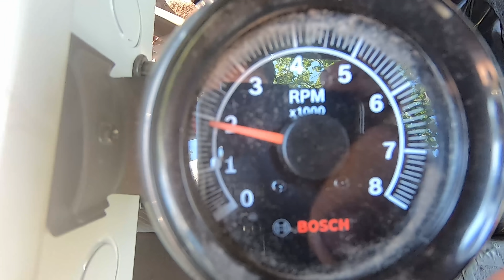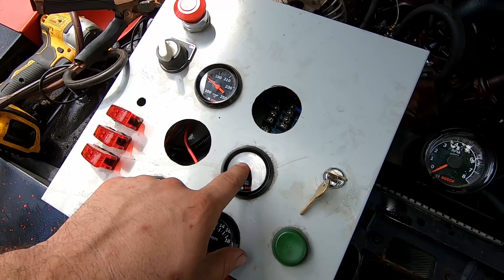The 1972 Plymouth Satellite Rat Rod is Alive! Installation and First Startup.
The build hits another big milestone as the beast comes to life. A big thinks to Kevin, and Colby for helping with the engine install.

Mailing address:
LunarOutlaw's Garage
Averill Park NY, 12018

A very special thank you to those who have contributed to the channel
Nigel Stringfellow, Michael Vacca, joe schmo